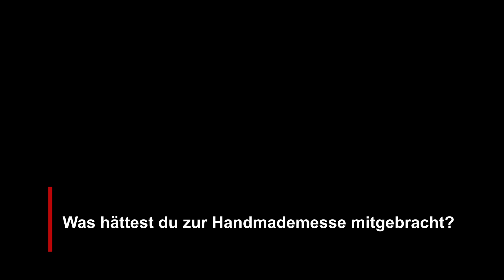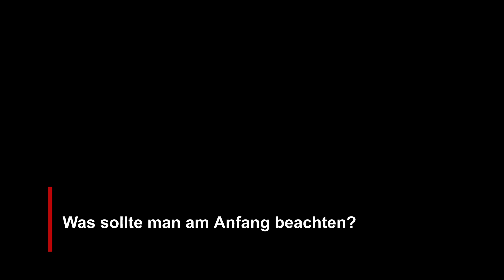W1 - Handmademesse Digital: Karla Draser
Inspiriert wird die Ausstellerin Karla Draser hauptsächlich von der Natur. Für die Besucherinnen und Besucher der Handmademesse des W1 – Zentrum für junge Kultur hätte sie selbst bemalte Blumentöpfe und Karten mit Blumenmotiven mitgebracht. Wichtig ist ihr beim Drucken der Karten vor allem der Aspekt der Nachhaltigkeit. Worauf man diesbezüglich achten kann, verrät sie unter anderem in diesem Video.

Zum Format der Handmademesse Digital:
Da aufgrund COVID-19 die jährlich stattfindende Handmademesse des W1 - Zentrum für junge Kultur ausfallen musste, haben einige der Ausstellerinnen und Aussteller die Möglichkeit ergriffen, sich und ihre Kunst oder ihr Handwerk mittels kurzer Filme oder Fotografien vorzustellen. So können sich Interessierte auch dieses Jahr einen kleinen Überblick über die junge Handmadeszene in Regensburg verschaffen.
Bis zum 17. Dezember 2020 erscheint täglich ein Beitrag einer Künstlerin oder eines Künstlers in Form eines Films oder einer Fotografie mit anschließendem Interviewtext auf der Website des W1 sowie auf Instagram und Facebook.

So findet auch dieses Jahr "Handmade in Regensburg" mit Themen rund um DIY, Handwerk, Nachhaltigkeit, Upcycling, Recycling, Design usw. eine Plattform, um gezeigt und entdeckt zu werden.